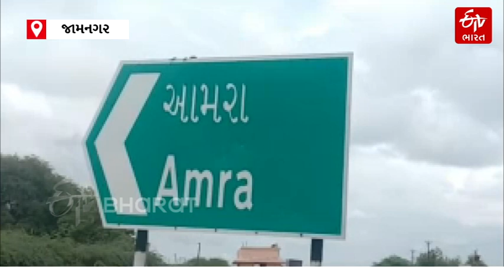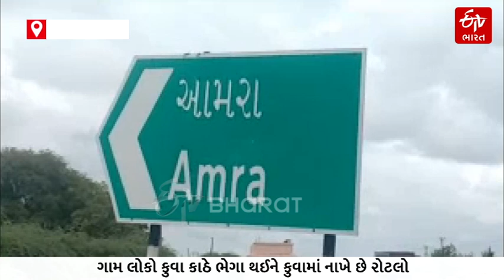Rain News : જામનગરના આ ગામમાં રોટલો કૂવામાં પધરાવી વરસાદનો વરતારો કરવામાં આવે છે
જામનગરના આમરા ગામમાં 400 વર્ષથી વરસાદના વરતારોને લઈને અનોખી પ્રથા છે. આ ગામમાં લોકો ભેગા થઈને કુવામાં રોટલો નાખે છે. રોટલો જે દિશામાં જાય તેના પરથી ગામ લોકોને જાણ થઈ જાય કે વરસાદ કેવો રહેશે, ત્યારે આ વર્ષે રોટલો ઉગમણી દિશામાં ગયો છે.